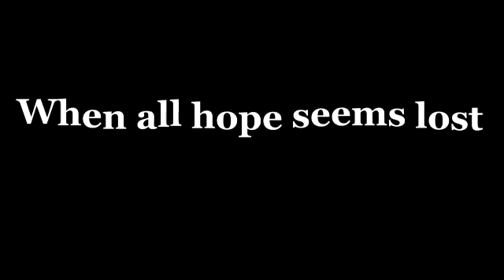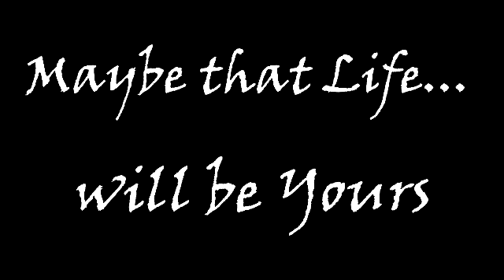Undercover Angel: Episode 4 clip (Nichole's Baptism)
It's been a rough road for Nichole, but God has brought her through!!  Catch Nichole's baptism in this clip from Episode 4 of Undercover Angel!!